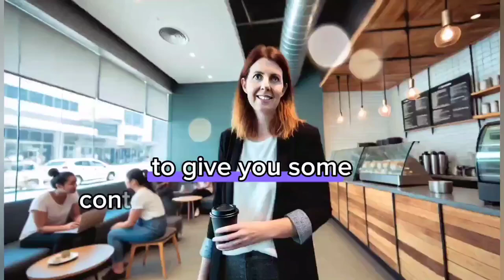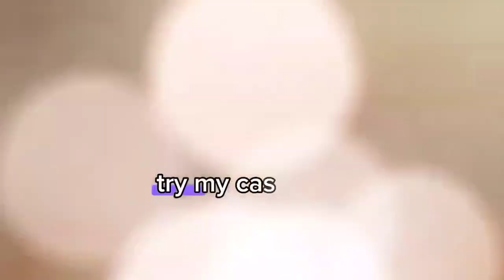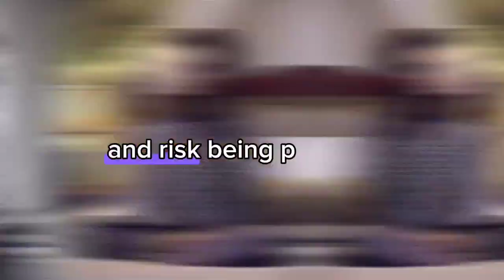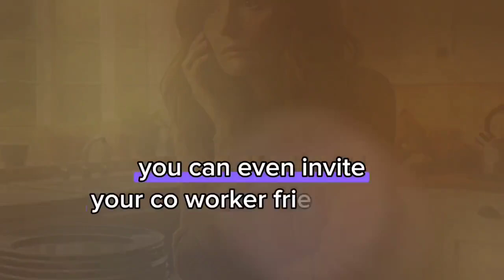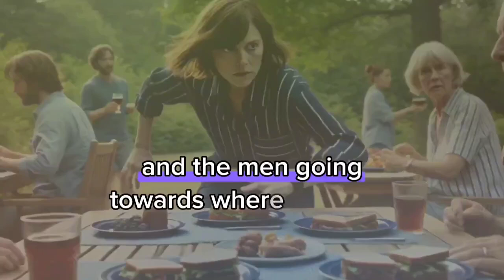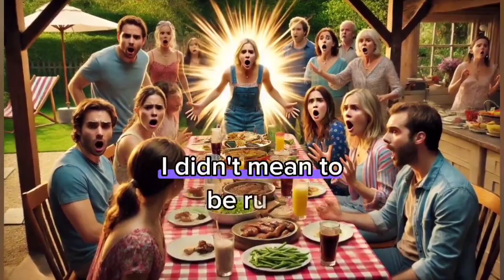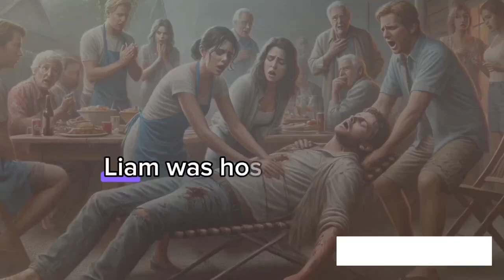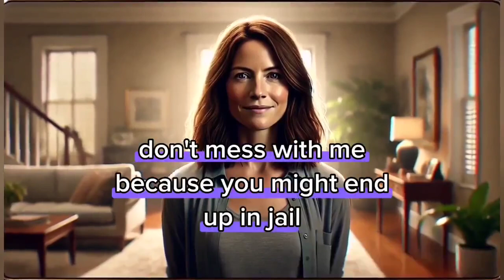Revenge story:MIL Serves Pathetic Food to Me, So One Day, I Switched My Sandwich with My Husband's..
My MIL cheating: MIL Serves Pathetic Food to Me, So One Day, I Switched My Sandwich with My Husband's... MIL Instantly Regretted it!...
Revenge story
Batrayal